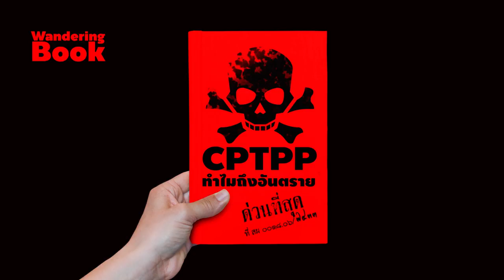CPTPP ทำไมถึงอันตราย | Ep.5 WanderingBook x Prachatai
'หนังสือ' คำนี้ชวนให้นึกถึง...ก็หนังสือนั่นแหละ แต่ผมอยากชวนขยายขอบเขตของหนังสือให้กว้างขึ้นอีกหน่อย
รายงานหรือเอกสารการประชุมไม่ถูกจัดเป็นหนังสือ แม้ว่ามันจะมาจากรัฐสภาที่มีผลเชิงนโยบายกระทบต่อชีวิตเราในหลากหลายมิติ
ผมชวนคุณกรรณิการ์ กิจติเวชกุล มาชวนคุย ชวนอ่าน 'รายงานการศึกษาคณะกรรมาธิการวิสามัญพิจารณาศึกษาผลกระทบจากการเข้าร่วมความตกลงที่ครอบคลุมและก้าวหน้าสำหรับหุ้นส่วนทางเศรษฐกิจภาคพื้นแปซิฟิก (CPTPP)' ข้อตกลงการค้าเสรีที่จะส่งผลกระทบต่อประเทศไทยในหลากมิติ
ลิงค์รายงาน

จริงอยู่เอกสารจากฝ่ายนิติบัญญัติน่าเบื่อ ไม่น่าอ่าน แต่ถ้าเราเพิกเฉย ราคาที่ต้องจ่ายอาจสูงเกินกว่าเราจะนึกคิด